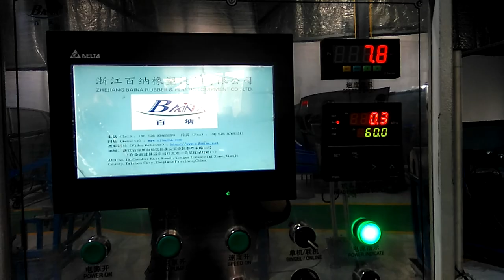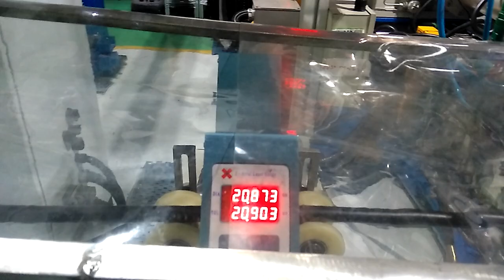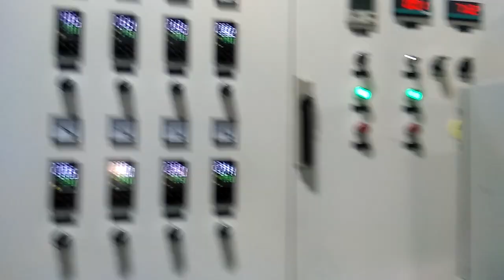rubber winding spiral hose with 5 layers making line to india-whatsapp:8613967618405